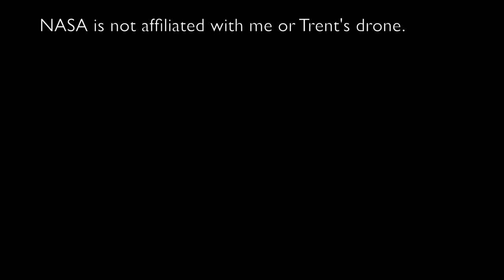Humanity - The Story of Us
This was something I made for fun.
Whippe-oodle.